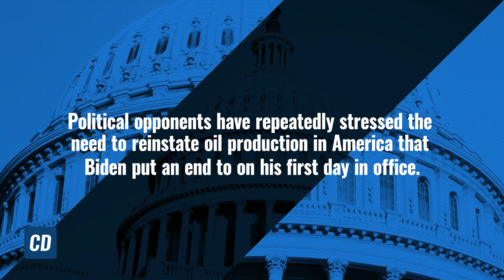YIKES! Jen Psaki Loses It On A Reporter Who Asks About Oil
Gas prices are on the rise and the Biden administration just doesn't think there's anything to do about it.